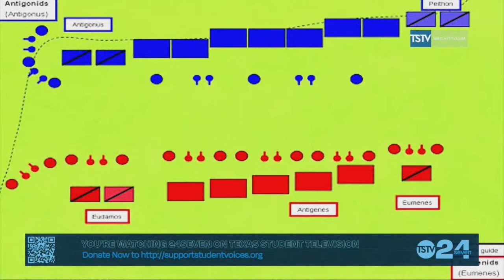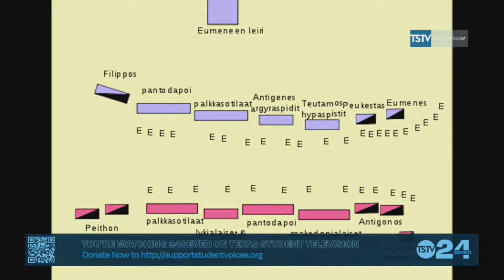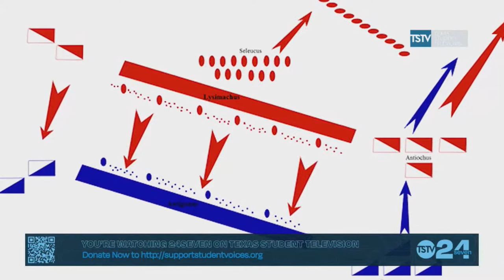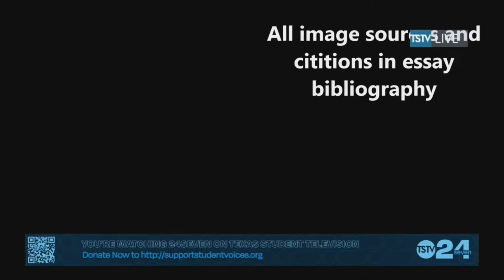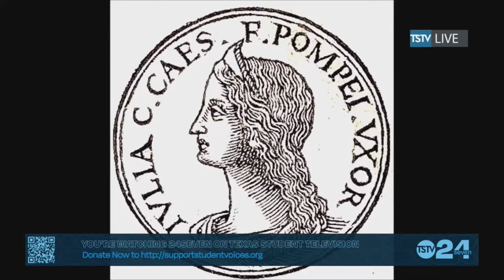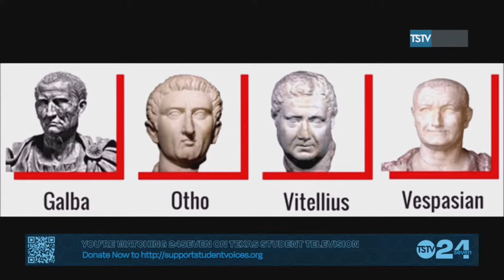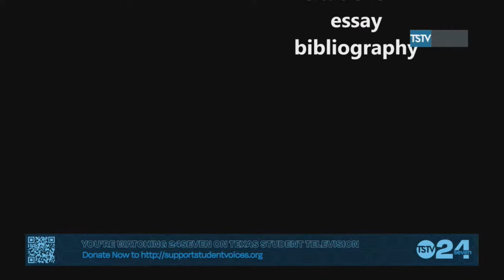Decisive Eras Talks: Episode 1 Adam & Cameron Talk History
As part of UT's TSTV 24Seven event, Decisive Eras went live for around 2 hours for a talk show. Hosted by Adam and Cameron, we take a look at the 3 documentary episodes Decisive Eras has produced and analyze and discuss them as well as the famous players and eras as a whole. Tune in to watch the documentaries and the post commentary and discussion. I had a blast doing this and appreciate all those who helped out.

The audio is a bit quite so make sure to turn the volume up!